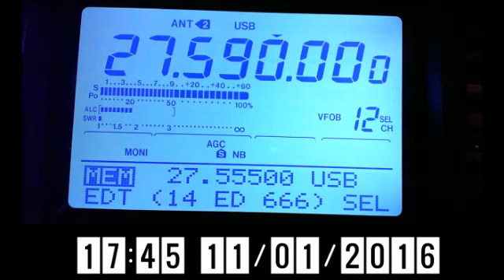14ED169 De 14ED666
14ED169 LAURENT Dep59